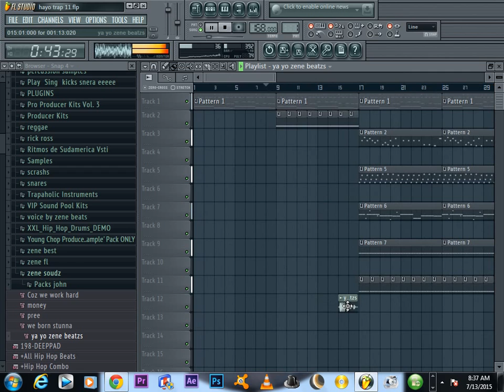dj key 7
hayo zene beatz